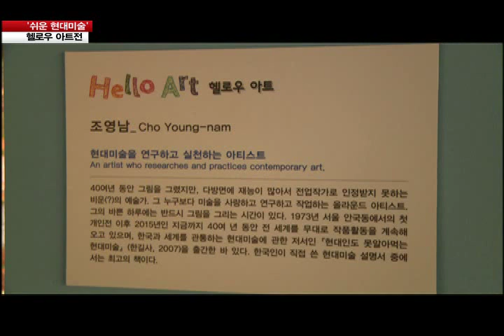헬로우 현대미술